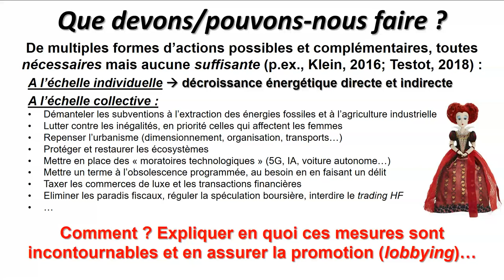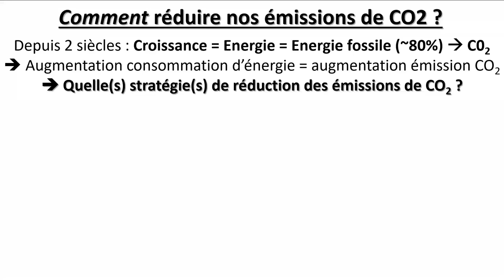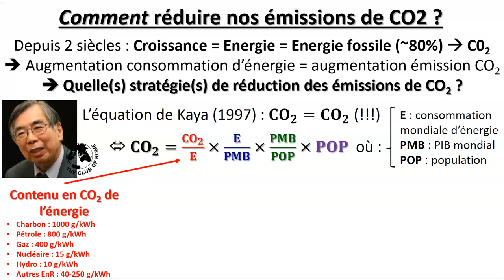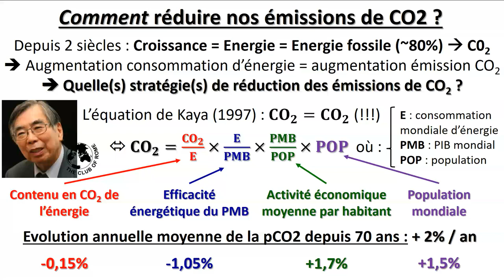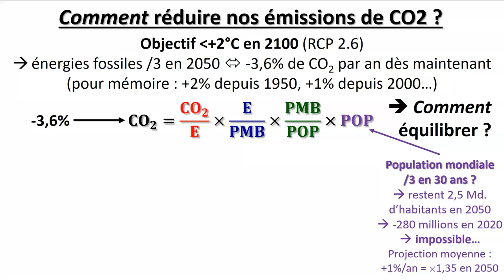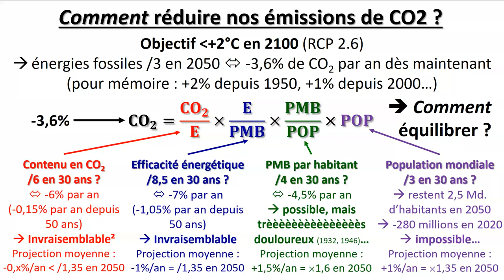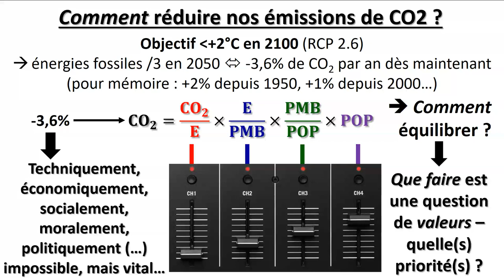L’équation de Kaya, ou comment réduire nos émissions de CO2 ?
Complément d’information à la conférence « Environnement, climat, biodiversité, humanité : Bienvenue en Anthropocène !

Deux siècles après les débuts de la révolution thermo-industrielle occidentale, révolution ayant entrainé à ce jour la libération de ~2200 milliards de tonnes de CO2 dans l’atmosphère, le réchauffement climatique en cours et tel que modélisé pour le XXIème siècle pose une des questions-clés les plus problématiques de l’Anthropocène : comment réduire rapidement et durablement nos émissions de CO2 ? Cette vidéo présente une approche globale possible afin d’aborder cette question : l’équation de Kaya.